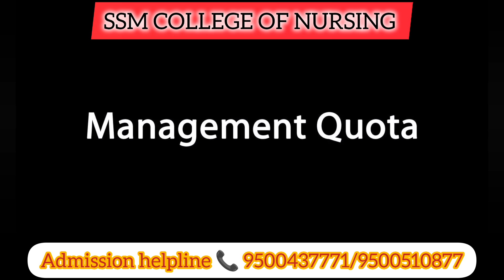SSM Nursing College Erode | Best Nursing college